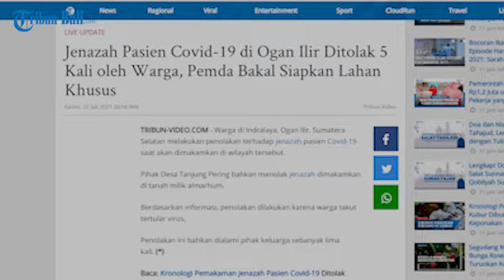JENAZAH PASIEN COVID-19 DI OGAN ILIR DITOLAK OLEH WARGA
Warga di Indralaya, Ogan Ilir, Sumatera Selatan melakukan penolakan terhadap jenazah pasien Covid-19 saat akan dimakamkan di wilayah tersebut.

Pihak Desa Tanjung Pering bahkan menolak jenazah dimakamkan di tanah milik almarhum.

Berdasarkan informasi, penolakan dilakukan karena warga takut tertular virus.

(PRX)